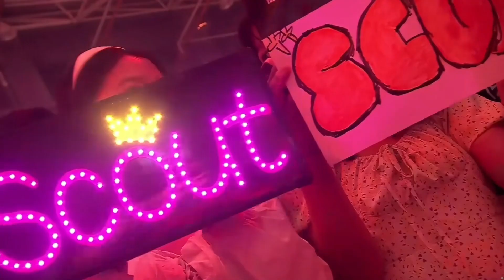【英雄联盟】GALA：Xiaohu很喜欢绕后嘛，然后我们就多排绕后眼